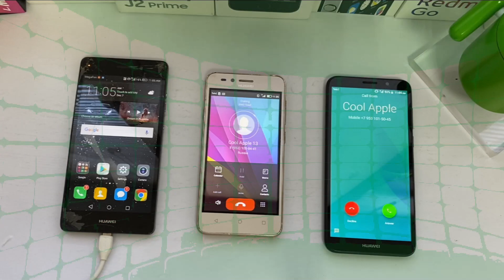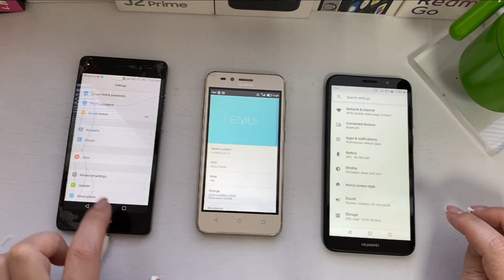HUAWEI Y3 II vs HUAWEI Y5 lite vs HUAWEI P8 lite/ Incoming &outgoing call